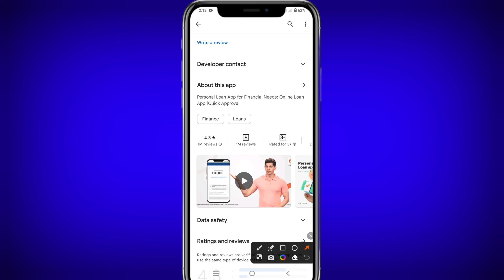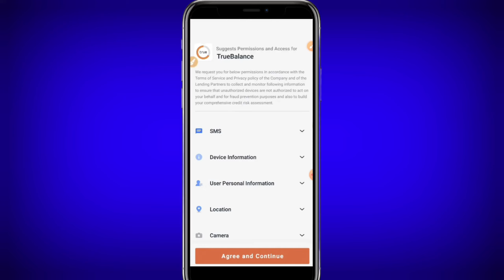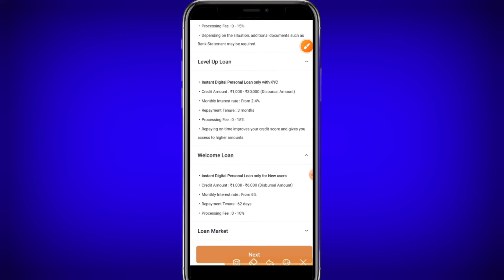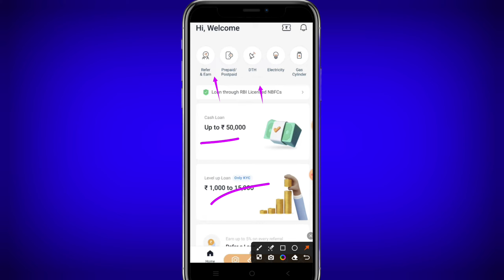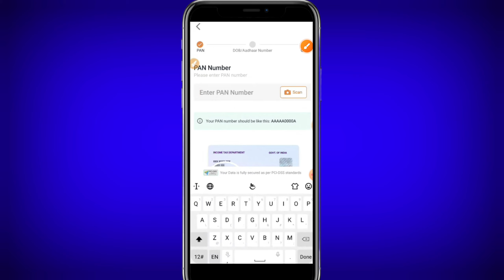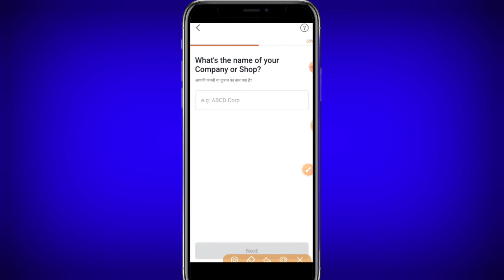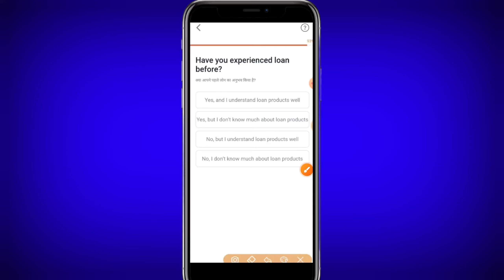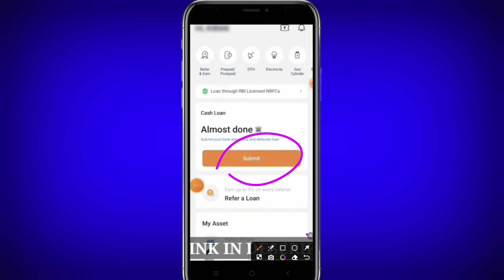true balance loan kaise le 2023 | Fast approval loan app 2023 | Best top loan app 2023 |New loan App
loan app
true balance app se loan kaise